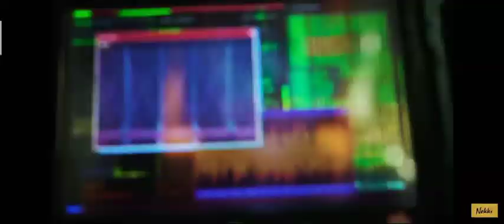spine trailer(copy from nekki)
trailer
nekki upload trailer of spine
(copy from nekki)